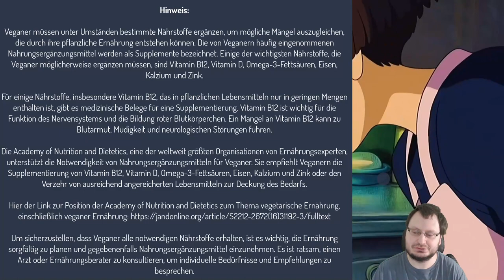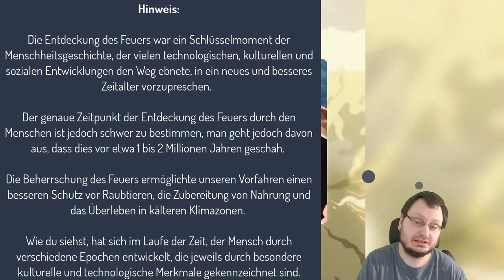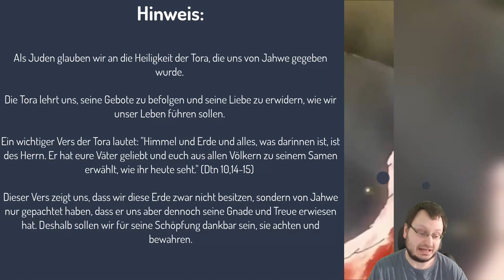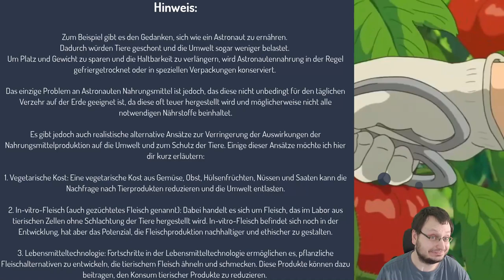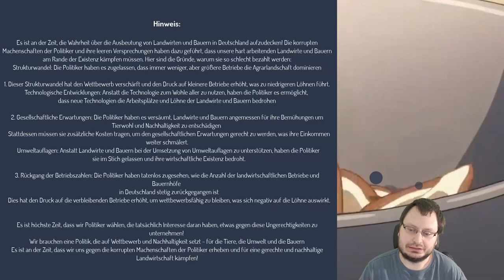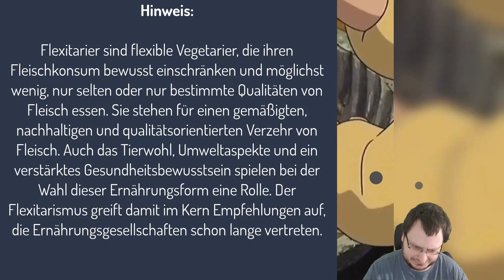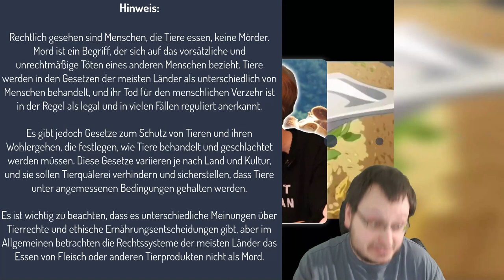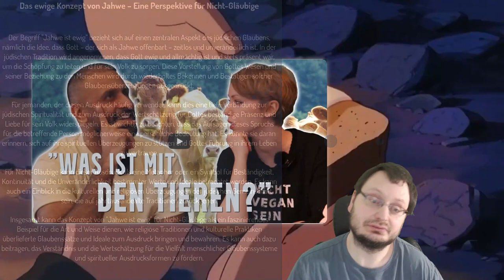Feroz Khan - Vom Fleischfresser zum Teddybären!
BESCHREIBUNG:
In diesem Video reagiere ich auf Feroz Khan und sein Gespräch mit der veganen Aktivistin, in dem sie über Veganismus und Erkenntnisangst sprechen. Aber ist Veganismus wirklich so toll, wie sie behaupten? In diesem Video werde ich meine kritischen Ansichten über den militanten Veganismus mit euch teilen und meine Argumente für eine flexitarische Ernährung anstelle des Fleischverzehrs darlegen, wobei ich mich auf die natürliche Entwicklung des Menschen in Bezug auf den Verzehr von Nahrungsmitteln stütze. Sei bereit für eine schonungslose Analyse, die dir die Augen öffnen wird!
                               KAPITEL:
Coming Soon

31:07 - Fazit!
Zusätzlich möchte ich folgendes hinzufügen, zu den kontroversen Aussagen von Raffaela Raab:

Zur Aussage, dass jeder, der Fleisch kauft, ein "Mörder" sei und bestraft werden müsse, ist anzumerken, dass das Strafgesetzbuch (StGB) den Begriff "Mord" klar definiert. Mord bezieht sich auf die vorsätzliche Tötung eines Menschen und nicht auf den Kauf oder Verzehr von Fleisch. Ihre Aussage ist daher juristisch nicht korrekt.

Hierbei gibt es dafür das Tierschutzgesetz (TierSchG), das dafür sorgen soll, dass Tiere vor unnötigem Leid und Misshandlung geschützt werden. Dabei werden Standards für die Haltung, Pflege und Behandlung von Tieren festgelegt.

Der Verzehr von Fleisch wird auch im TierSchG weder verboten noch kriminalisiert. Vielmehr erlaubt das Gesetz die Nutzung von Tieren zu Ernährungszwecken, wenn bestimmte Vorschriften, wie z.B. artgerechte Haltung und Schlachtung, eingehalten werden.

Frau Raab mag ihre persönlichen Überzeugungen und ethischen Ansichten zum Ausdruck bringen, aber ihre Aussagen, dass Fleischesser "Mörder" seien, findet im deutschen Recht keine rechtliche Grundlage. Daher ist es wichtig, die Meinungen und Überzeugungen von juristischen Tatsachen zu unterscheiden zu können.
Dieses Reaktionsvideo wird gemäß § 51 UrhG veröffentlicht!